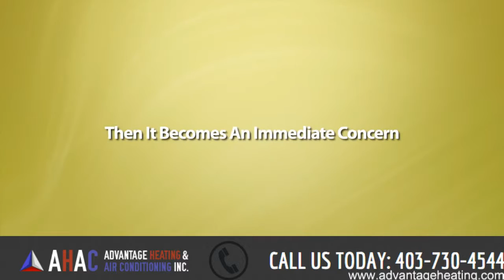Advantage Heating | Heating & AC Contractor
The Advantage family is here to provide the best value and exceptional service to each and every customer. Don’t take our word for it. Read the testimonials and reviews of our customers. That's the best gauge of the quality we offer.
We’re here to serve you, period. If you ever have any questions, concerns or issues, give us a call. The Advantage family will take care of you. We will make sure you’ll get the perfect product, with competitive pricing and outstanding customer service. You’ve probably heard those types of claims many times before, but with Advantage it’s different. Just give us a call and you’ll see.

Advantage Heating & Air Conditioning Inc.
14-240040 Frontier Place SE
Rockyview, Alberta Canada T1X 0N2